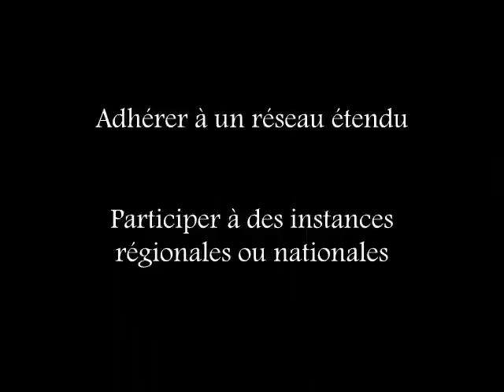Association (2) - 05 Lagrand - Jacques Mantz - Comment développer - Formation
Association, 05 Lagrand, Jacques Mantz, comment développer, formation, stratégie